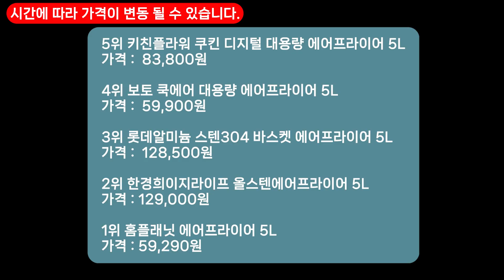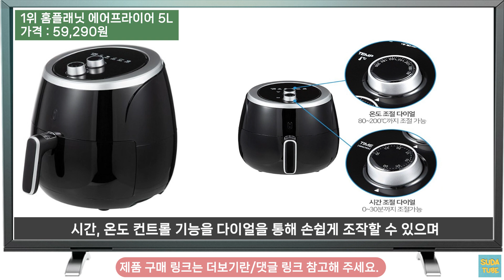[추천] 에어프라이어 추천/인기 판매순위 TOP5 /가격 및 제품 판매 정보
직접 순위를 선정하여 제작한 영상이며
주관적인 생각이 포함되어 있습니다.

인기많은 에어프라이어 추천영상입니다.

[0:06] 에어프라이어 시작

[0:29] [TOP5] - 홈플래닛 에어프라이어 5L

[1:06] [TOP4] - 한경희이지라이프 올스텐에어프라이어 5L

[1:48] [TOP3] - 롯데알미늄 스텐304 바스켓 에어프라이어 5L

[2:28] [TOP2] - 보토 쿡에어 대용량 에어프라이어 5L

[3:02] [TOP1] - 키친플라워 쿠킨 디지털 대용량 에어프라이어 5L

✅제품 상세 정보에서 제품이 품절이면 최저가도 확인해보고 해당 제품 검색해보세요.

✳️본 품목의 영상은 순위와 상관없이 각종 사이트 판매순위&리뷰순등 주관적으로 작성하였습니다.